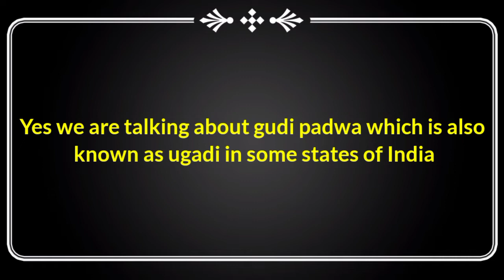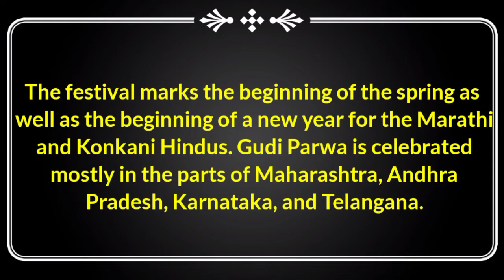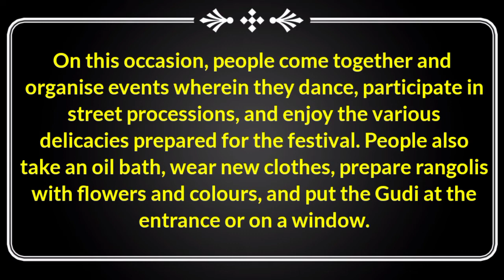what is gudi padwa festival | ugadi festival | why it is celebrated | gudi padwa 2022 | hindi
Hi this is amit raj , and you are watching our youtube channel what iz ? , What iz?

In this video you are going to know about gudi padwa festival which is also known as ugadi or ugadi festival and is celebrated in maharashtra and tamilnadu so why this festival is celebrated and what is the history behind it is explained.

0:15 :- what is gudi padwa 2022

1:15 :- what is gudi padwa festival in hindi

1:40 :- why gudi padwa is celebrated in maharashtra and tamilnadu

2:20 :- what is ugadi in hindi

2:40 :- what is ugadi festival